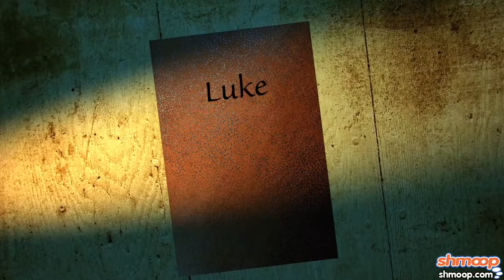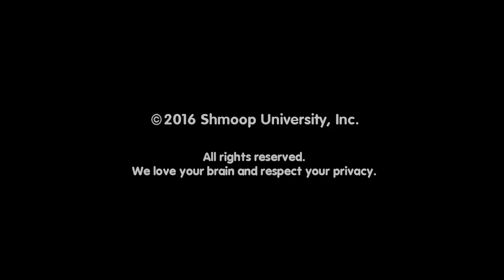The Bible: Luke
We're a little more interested in who Luke's father is ourselves...but we guess Luke is pretty important too. Check out this video to see what he contributed to the Bible.